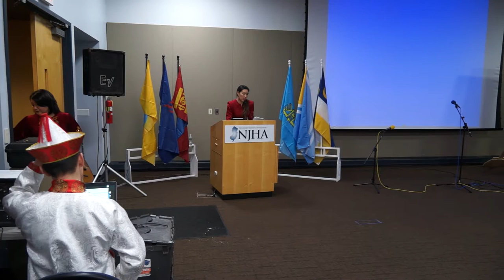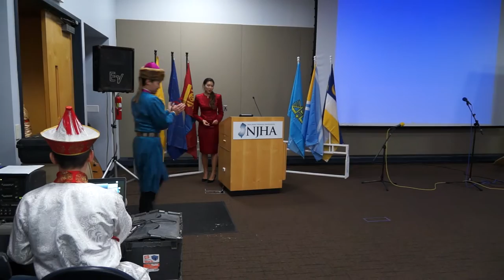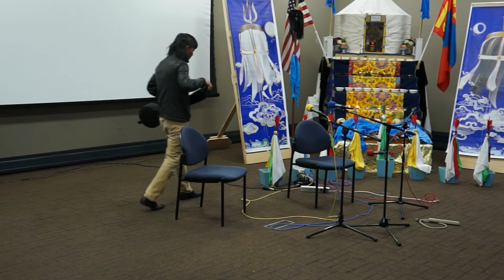Concert The 29th Chinggis Khaan Ceremony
Singers Ayusha and Darina Sanzhiev are from
Buryatia Kurumkanskii region. The duet has been
performing Buryat folk and pop music since 2005.
Ayusha and Darina have participated in numerous
song festivals, with their last performance on the
stage of Carnegie Hall. The duet is currently
recording new Buryat songs.

Altan Seseg is a New York based dance group that
performs Buryat traditional folk dance and songs.
Altan Seseg consists of both professional and
amateur dancers and singers. The goal of the dance
group is to preserve Buryat customs and traditions and to not lose its ethnic identity. The group
was founded in 2015, and made several performances at the 'Sagaan Saar' White Moon
celebration festivals, Summer Naadam festival and Annual Chinggis Khaan Memorial
ceremonies.   Altan Seseg was also honored to perform at Carnegie Hall and other venues as a
part of collaboration with Mongolian folk band Tengger Cavalry.    The members of the group are
Balzhima Damdinova, Maria Balbarova, Dariso Lubsanova, and Vera Chimitova.                                                                           Lyudmila and Yurii Badmayev are graduates of the P.O.
Chonkushov School of Arts in Elista, Kalmykia, named after the
great Kalmyk composer. Yurii and Lyudmila danced for the
State Ensemble "Oirats" in 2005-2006. From 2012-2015, they
were members and leading dancers of the State ensemble
"Tulip". They are both winners of international competitions.

Elena Churyumova studied Kalmyk instrument performance (yochin, dombra) in the College of Performing Arts and Music, Elista, Kalmykia. She was the principal singer and musician at the Kalmyk State Dance Theatre "OIRATY" and toured extensively throughout Europe, Asia and North America. In 2003, she moved to the USA and is presently a freelance musician, singer, and producer. She is married with one son                                                                                                    Andrey Kuzhuget was born in Tuva in the city of Ak-Dovurak, where asbestos is extracted. He
spent his childhood there and moved to the capital Kyzyl later. He studied Mathematics in North Carolina and graduated in 2011. He now works in IT in New York. In his free time he enjoys
sports, guitar, good food, traveling and meeting new people from different cultures.                                                                                 Tamir Hargana is a graduate of the Inner Mongolia University Arts
College, specializing in Mongolian throat singing, Khoomei, and the
horse head fiddle, Morin Khuur. He has won many awards and prizes
in throat singing competitions in Mongolia, Tuva, and Shilingol, Uvur
Mongol, and Manzhouli in China. He has taught throat singing at the
Inner Mongolia University Arts College High School Preparatory
Division from 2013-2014 and participated in two fieldwork projects in Mongolia and Tuva. Tamir is currently pursuing his Masters Degree in World Music-Performance at Northern Illinois University.                                                                                       Tengger Cavalry is a nomadic style folk band currently
based in New York City. They combine elements of the
traditional music of Mongolia with modern sounds. In
October 2015, CNN did a video interview with the band.
The group's debut concert was at Carnegie Hall on
December 24, 2015 and was featured in Noisey, The
Village Voice, Loudwire and the New York Times. The
members are guitarist Nature Ganganbaigal, Morin
Khuur player Uljiimuren, bass guitarist Alex Abayev and
drummer Josh Schifris.                                                                   Suvda Khereid, Khongr Kekeev, and Bayarjargal   (Baagii) Chogsom are a New York based group.   Suvda was born in Shilingol, Inner Mongolia.   Since elementary school, she has
participated in many school and public theater performances in Uvur Mongol. She began studying vocal performance with a professional teacher in Inner Mongolia Musical College in Uvur Mongol and continued to practice singing with a professional
teacher in Japan while studying at Tohoku University.   She has performed extensively in Japan  and the United States.   Baagii was born and raised in Ulaanbaatar, Mongolia and moved to
New York City with his family in 2003. He is a physical therapy major and is now working in a private clinic. At a young age he found a passion for music and the morin huur. He began taking
lessons from the son of a legendary Mongolian musician Soyol-Erdene Tserendorj in 2003, but after moving to the US, he had to continue learning on his own. His goal is to master the Morin
Khuur and raise awareness of the greatness of this instrument.   Khongr is a musician who was born and raised in Kalmykia, and he accompanies Suvda and Baagii on  quitar.